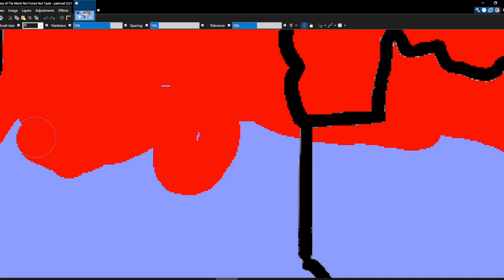Alternate Future of the World Ep 8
So I'm back with Alt Future of the world hope y'all enjoyed